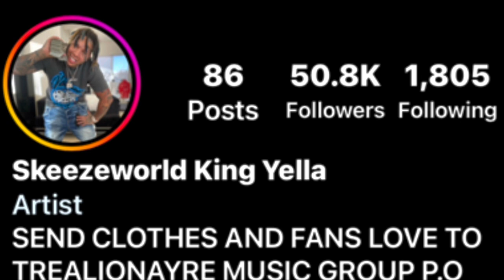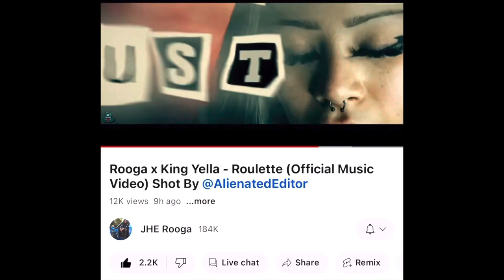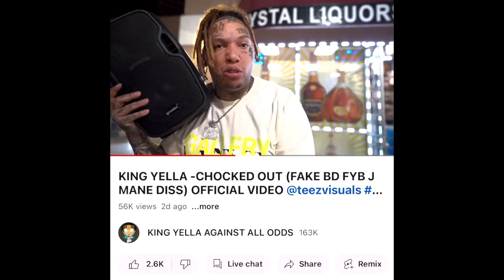OBLOCK BIG WONEY SENTENCED TO 7 YEARS IN PRISON 😞